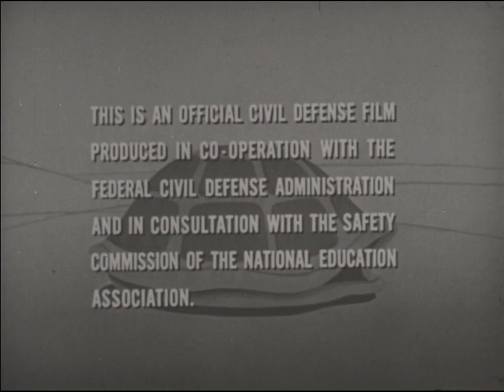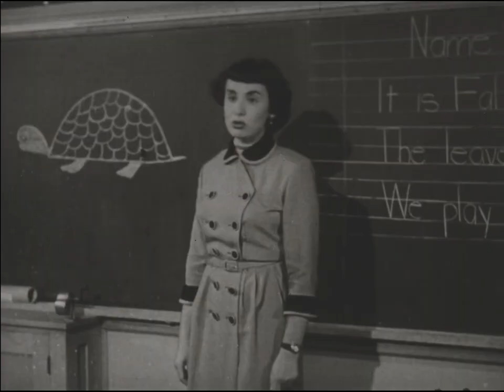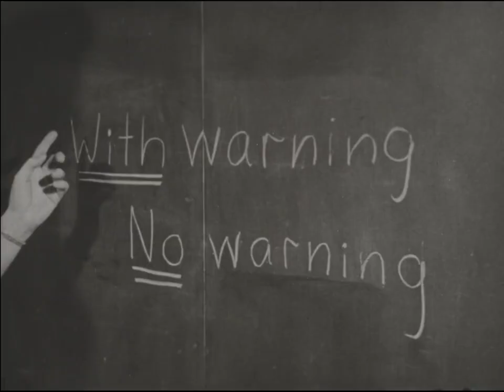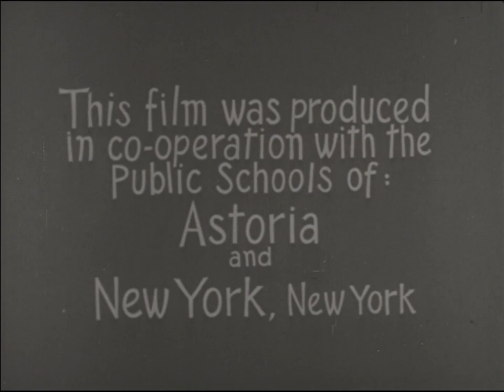russia pulled out of nuclear treaty... time to remake this psa :/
Duck and Cover (1952)
Through animation, focuses on the steps to be taken for maximum safety in the street or in school in the event of an enemy attack by atomic or other weapons.

Castle Films, 1952

Narrator: Robert Middleton.
Voice of Bert the Turtle: Carl Ritchie.
Vincent Bohan, Leo "Hitch" Langlois III, Ray W. Mauer.
Director of photography, Drummond Drury ; art director, Lars E. Calonius ; musical arrangement, Dave Lambert ; song "Duck and Cover" by Leo Carr, Leon Corday, Leo Langlois.

Credit: Library of Congress, Motion Picture, Broadcasting, and Recorded Sound Division.